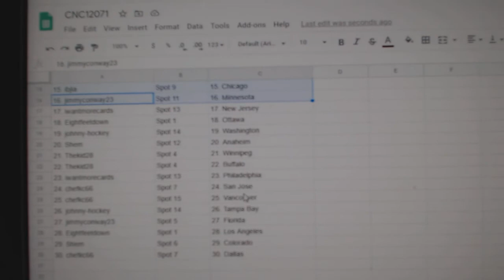Team Randoms - C&C GB #12,071